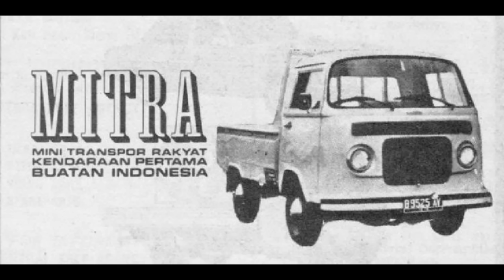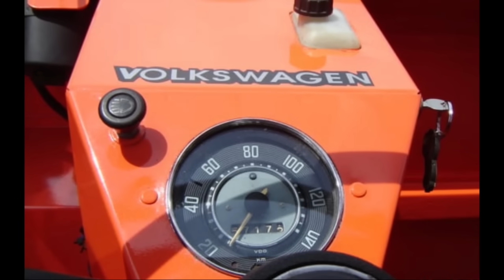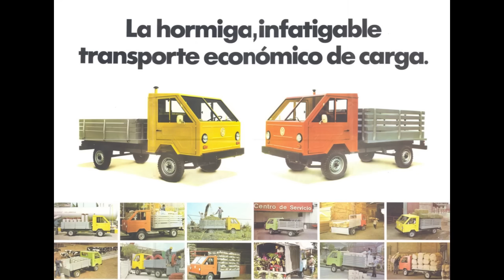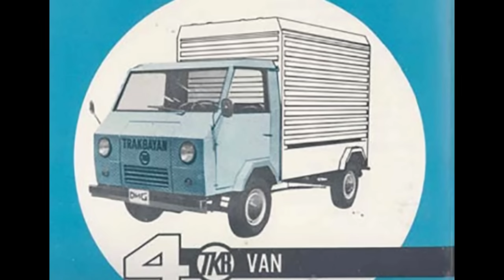O CAMINHÃO QUE USAVA MOTOR BOXER 1600 DE FUSCA!!!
Aqui no Brasil os únicos veículos voltados para trabalho da Volkswagen equipados com o motor boxer refrigerado a ar foram a Kombi e a Saveiro, no entanto, na Europa além do raro VW Type 147 alemão, que era outro utilitário com motor boxer, existiu uma espécie de caminhão pequeno fabricado pela marca alemã para países menos desenvolvidos, e é considerado hoje um dos modelos mais raros da Volkswagen já fabricados no mundo.

Mas você conhece a sua origem e todos os detalhes desse curioso caminhão com motor boxer refrigerado a ar? Sabe em quais países ele foi oferecido? É isso que você vai ver nesse vídeo.